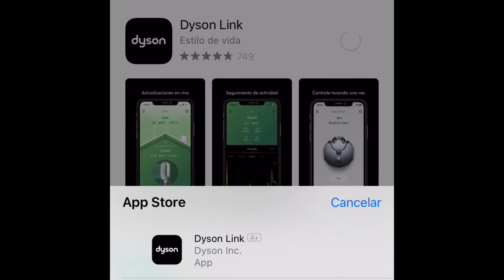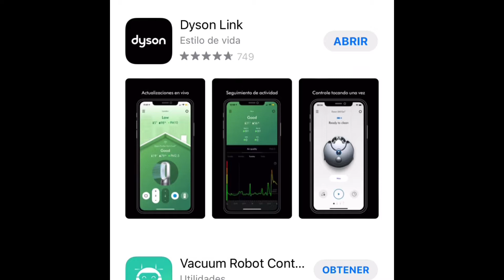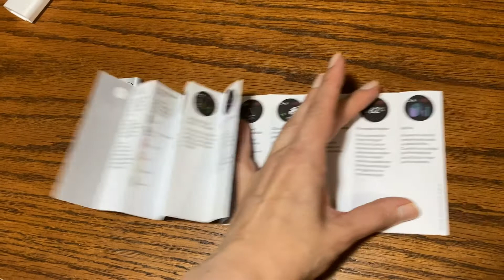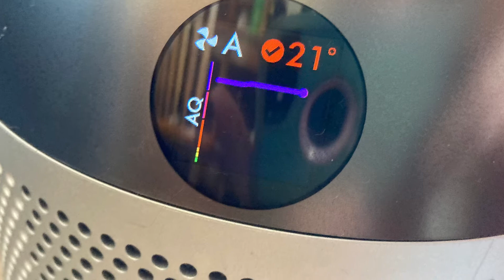PURIFICADOR DE AIRE REVIEW Y UNBOXING DE DYSON pure hot + cool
Hoy les traigo este review y unboxing del DYSON y mi opinión sobre el.

Y te dejo mis proyectos alternos:
FANTASMAS DEL AIRE (Historias de fantasmas)